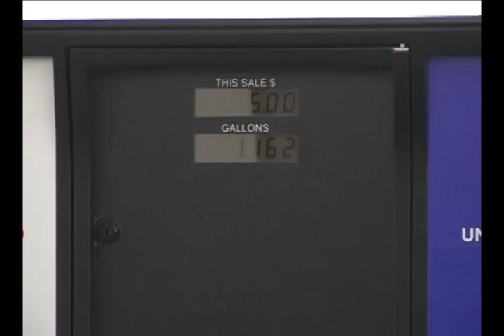0712 New Gas Station.f4v